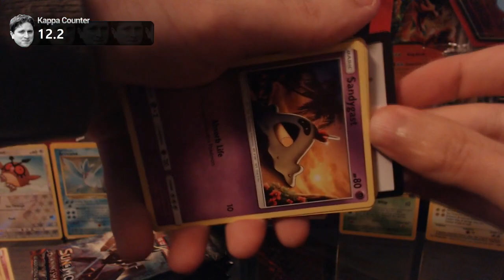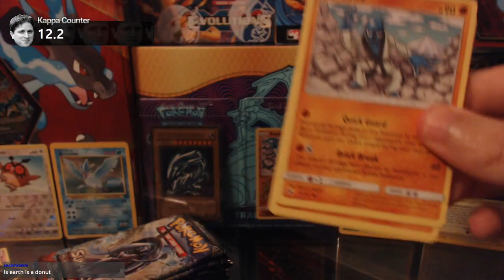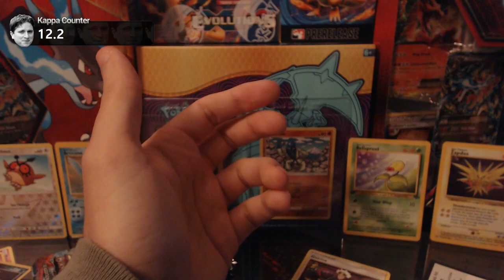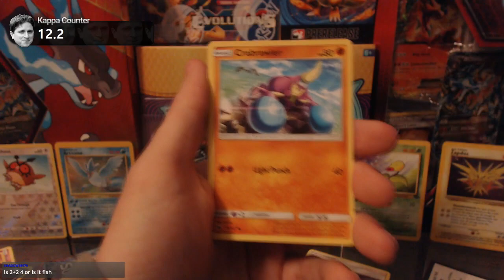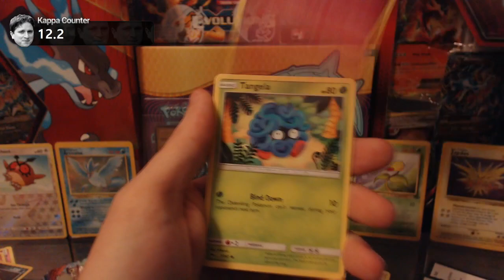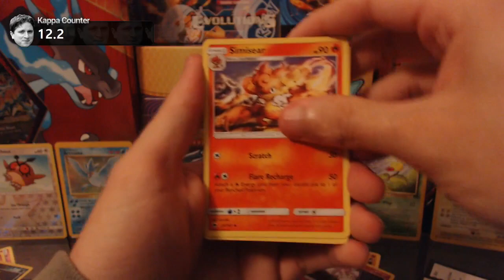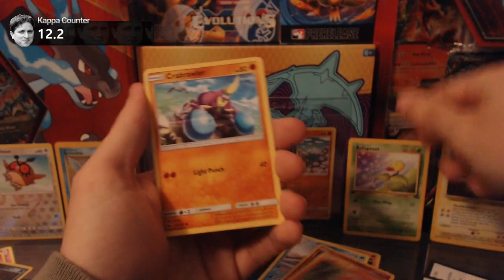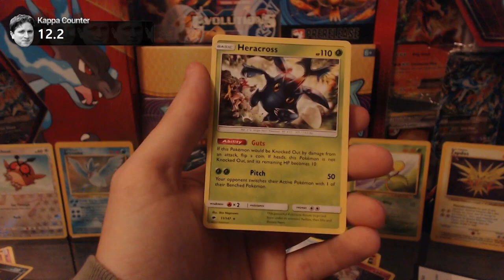Burning Shadows Booster Box 3 (Part 3)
WOW PART 3 WHAT WILL WE PULL? I BET I DONT PULL A CHARIZARD HAHA :)